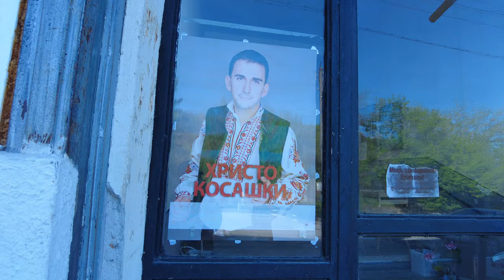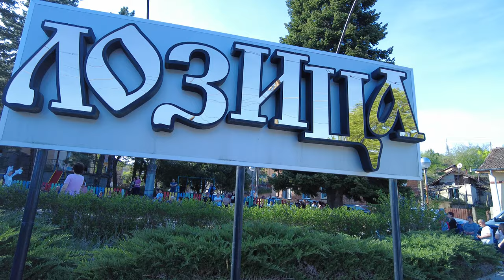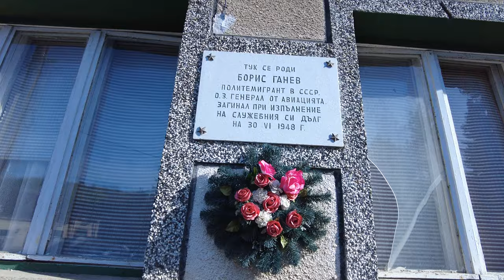село Лозица - Великденски Концерт - Христо Косашкии - танцов клуб "Северняците" Плевен - 1 част